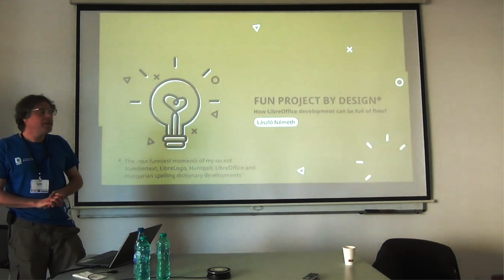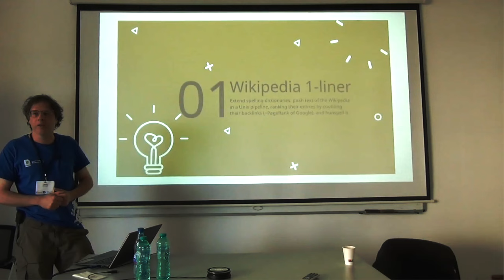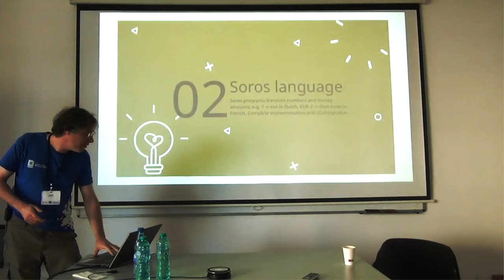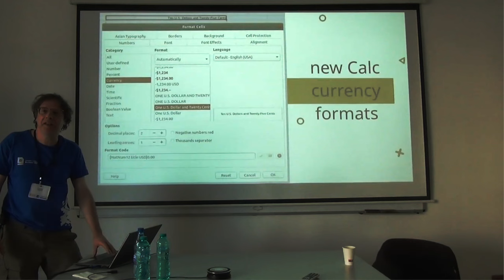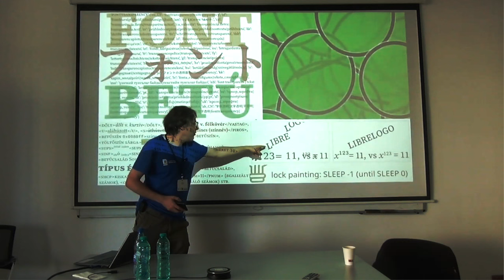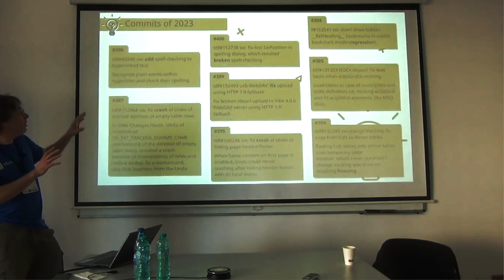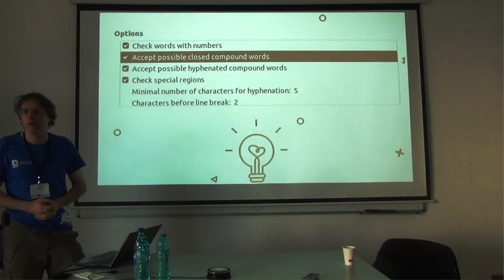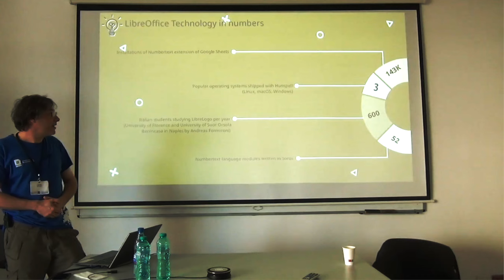Fun project by design – How can LibreOffice development be full of flow? - Conference 2023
A talk from the LibreOffice Conference 2023. Presenter: László Németh